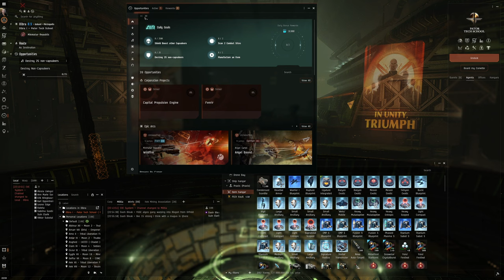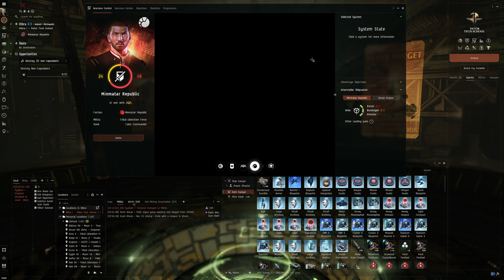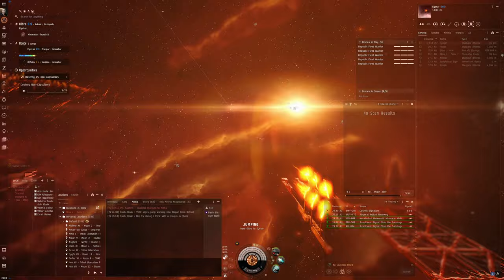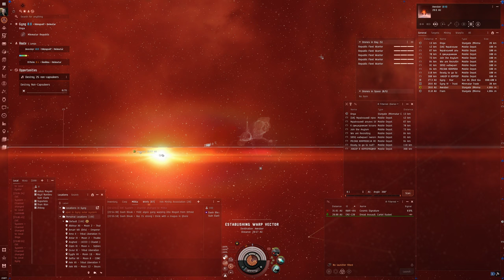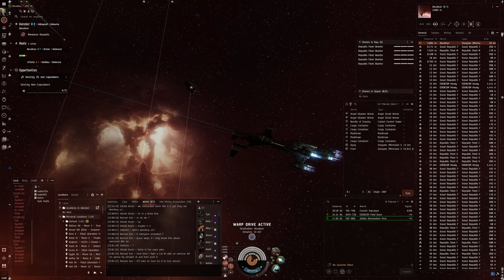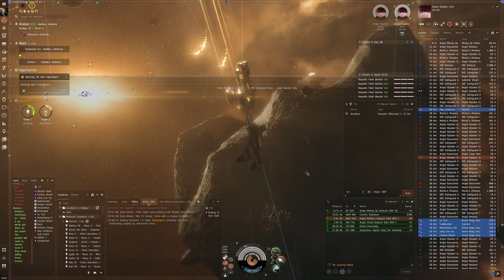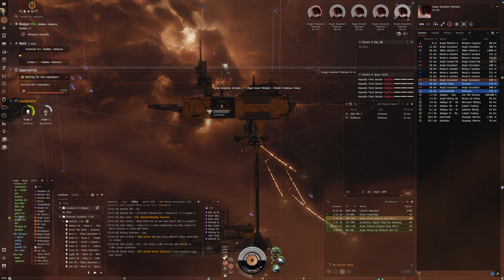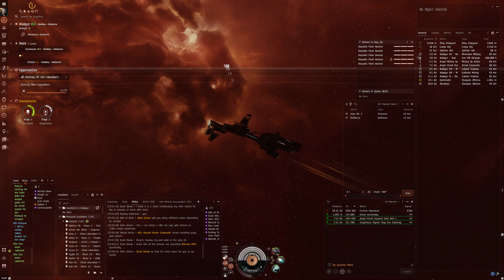Hello World: EVE Online Alpha Experience, Day 563